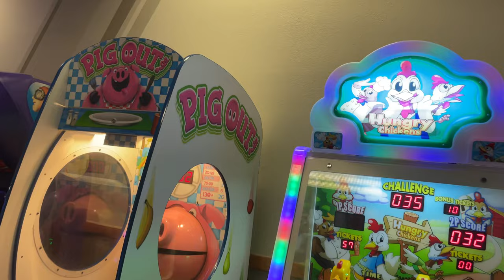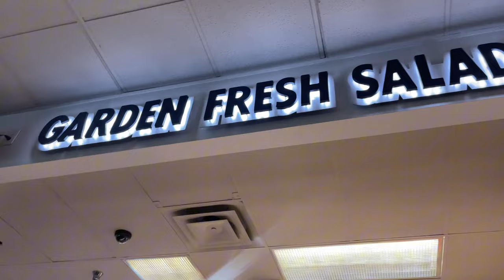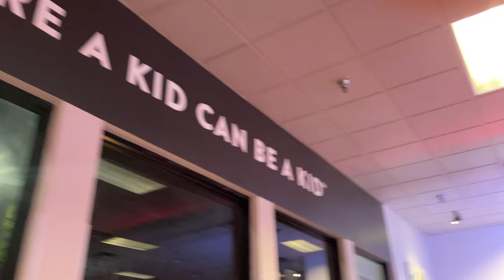Chuck E Cheese Store Tour - West Hills, CA (Remodeled)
This video is of the Chuck E Cheese in West Hills, California. It formerly housed a Road Stage, opening on June 23rd, 1992. It was removed in February 2024. Some parts from the Cyberamics were used at Northridge, such as Jasper's mask.

fun fact: west hills is the 3rd to last road stage installed, with the other two being clearwater and sun valley

massobeats - familiar places